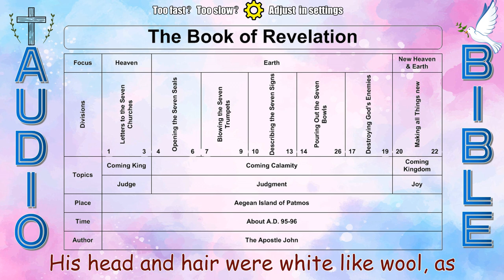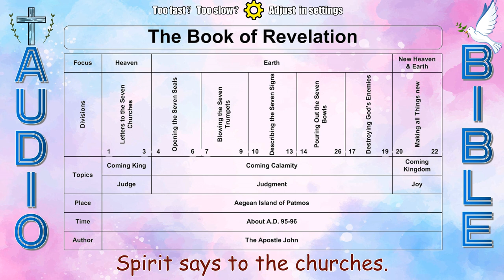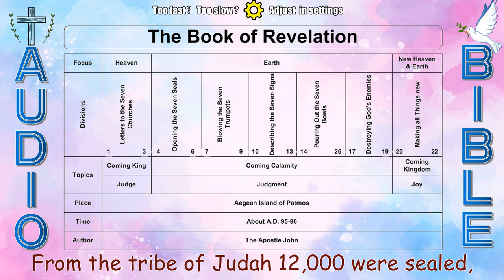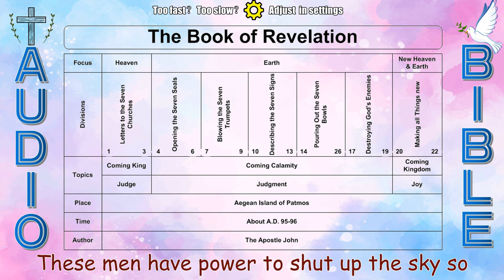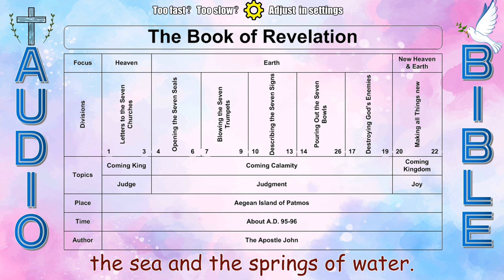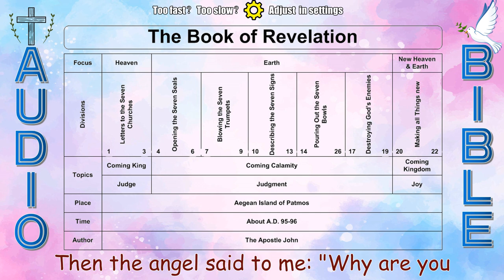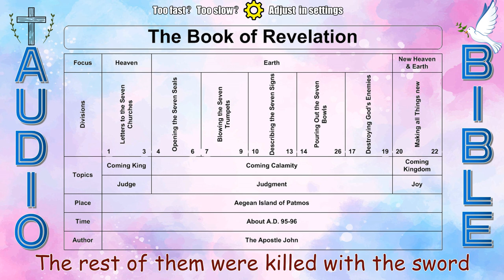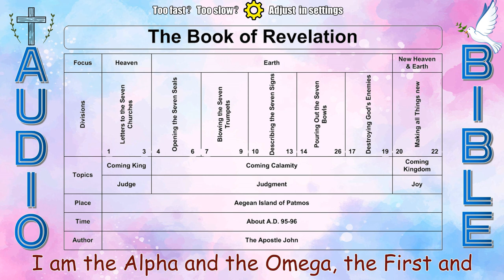Speed reading Bible 66 Revelation - 32 min with lyrics ⭐（read the whole Bible in 36 hours）SBible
Speed Reading Suggestion
1. Quiet your heart and relax.
2. Try  mute it just reading words.
3. Pause to review every 30 minutes.
4. Close your eyes  listen intently.
5. Write down the key points to gain more.

Benefits of speed reading
1. Save your time
2 . Improve brain memory
3. Improve rapid response